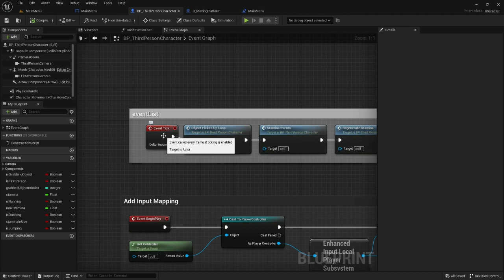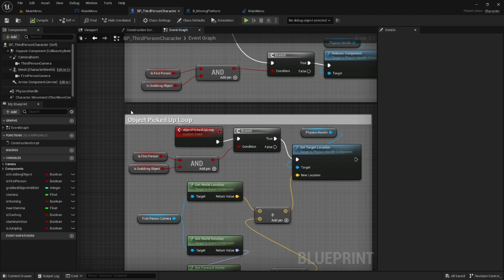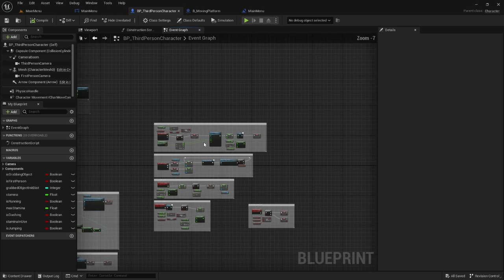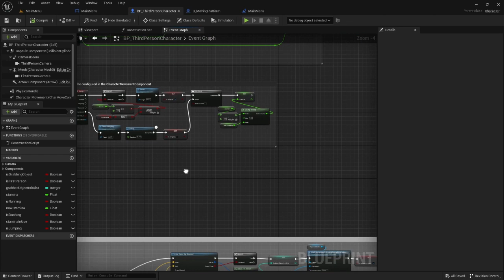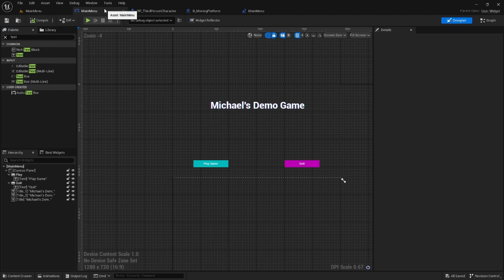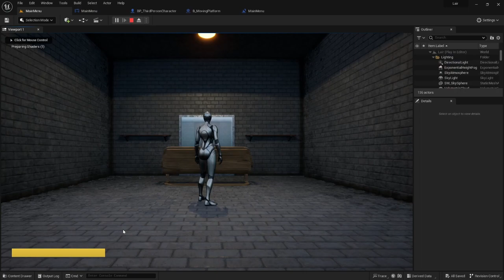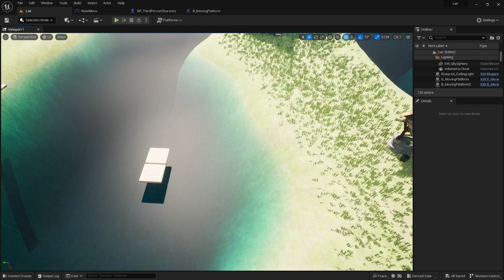CSE410 Lab 4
I'm starting to run out of stamina writing all these descriptions. Just kidding! Today I go over my stamina system I added to my Unreal game, and adding a visual HUD for showing a stamina bar while youre doing any stamina-consuming actions.